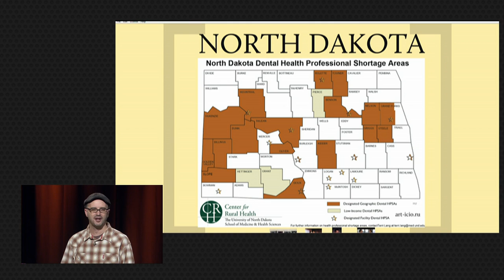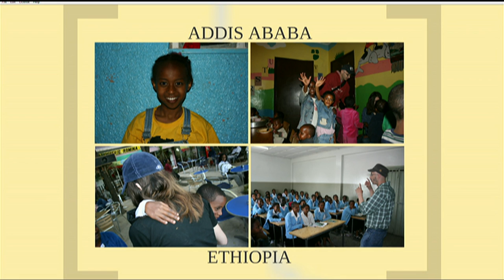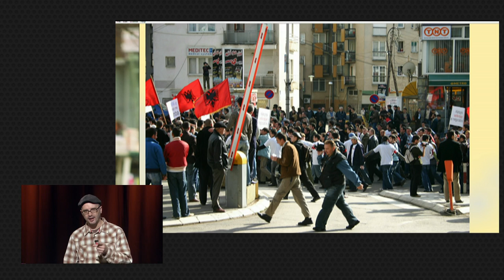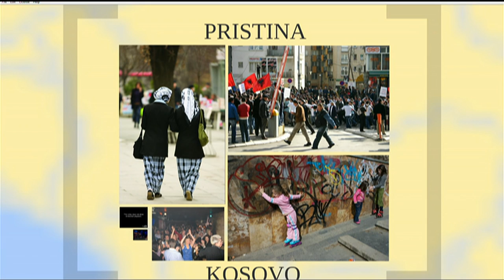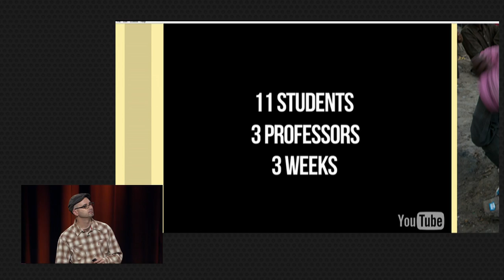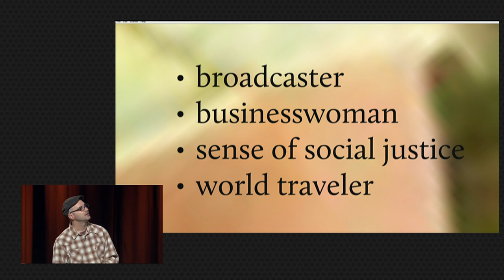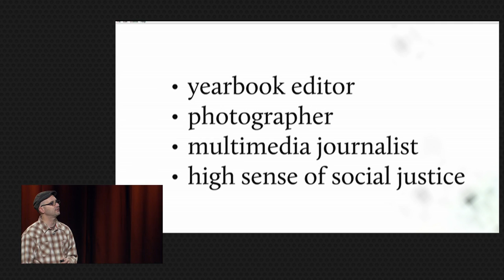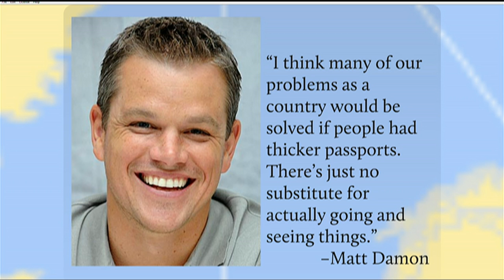Bulgarian punk education: Scott Winter at TEDxLincoln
Many of us think we have a grasp on what diversity means in the world, and what it means to us.  But a passport and the right attitude can change all that in meaningful ways.
Scott Winter is an assistant professor at the University of Nebraska-Lincolnʼs College of Journalism and Mass Communications. He specializes in feature/sports writing, ethics and page design, but has taught everything from social justice journalism to magazine editing.
His job has also taken him on teaching gigs in Kosovo, Ethiopia and India where he may have developed his unhealthy fascination for female punk bands.